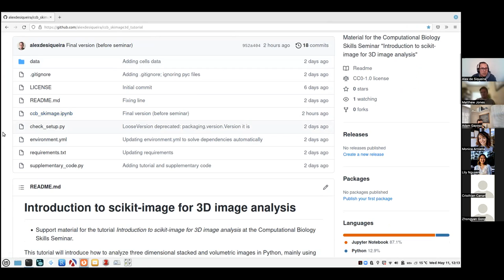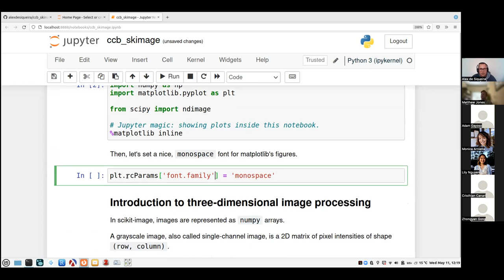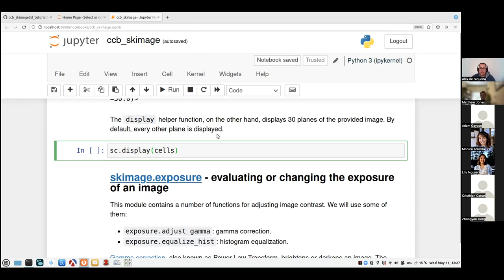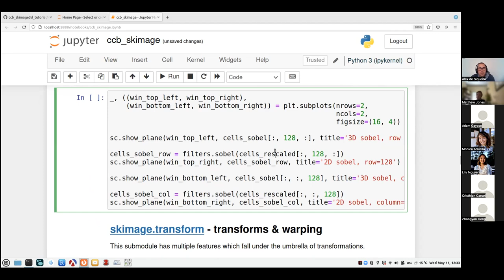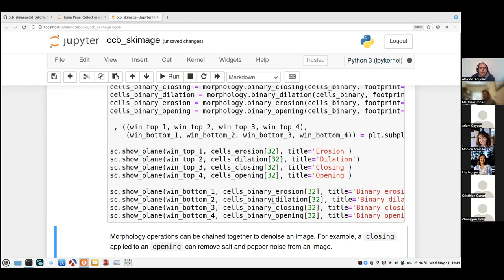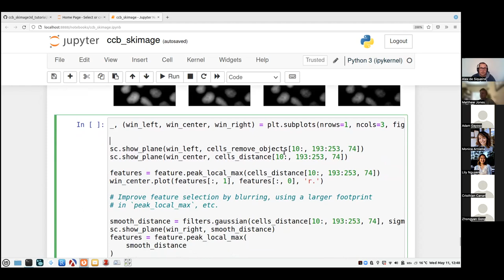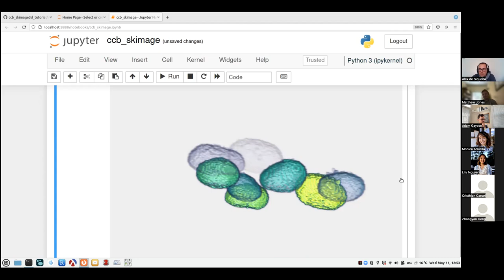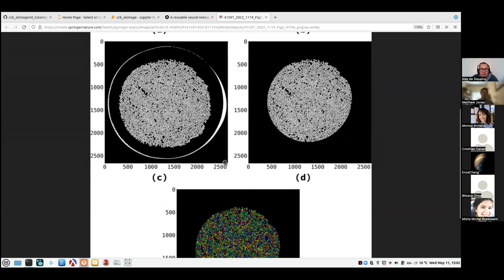UC Berkley CCB Skills Seminar 05/11/22: "Introduction to scikit-image for 3D image analysis"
UC Berkeley Center for Computational Biology Skills Seminar from May 11, 2022.

Alexandre de Siqueira (BIDS Postdoctoral Fellow, UC Berkeley) gives a tutorial on the python-based scikit-image software package, using a microscopy dataset of cells as an example.